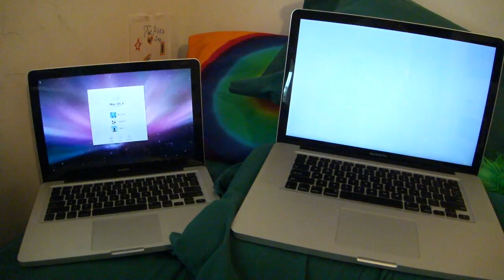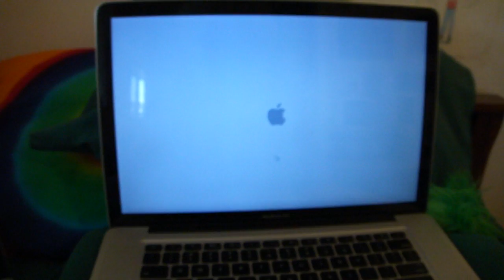MacBook & MacBook Pro - Boot Race